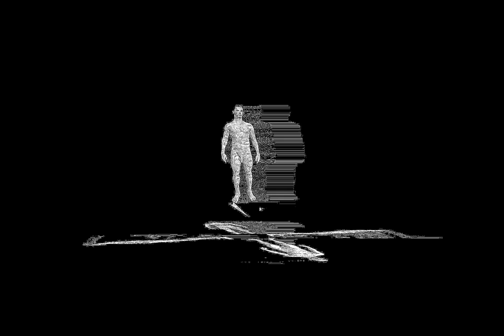Anamorphosis video art, "ΠΕΡΙ ΦΥΣΕΩΣ" "On Nature" Parmenides'poem, video art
Anamorphosis
 "Anamorphosis" as a psychoanalytic concept is introduced by J. Lacan to attribute the moral character of the unconscious and outlines a scientific field concerning the active participation of the form in the psychic structure of the subject. Describes the process of symptomatic occurrence of "normal" as a distorted image that if seen from a particular position appears as normal. In this way, it determines the relation (symptomatic and formal) of the real object to the consciousness (visual, symbolic, representational) of the ego, while at the same time indicating the existence / activation of an outward space (inside and outside) of the image as a potential dialectic of the particular / real.